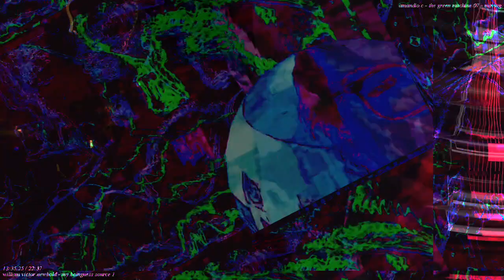Movie 22 11 20 23h18m40s 12m12s video length set of videos uploaded. *Photosensitivity Warning*